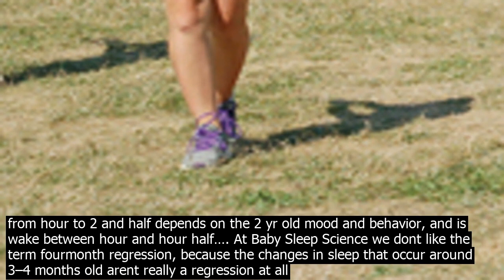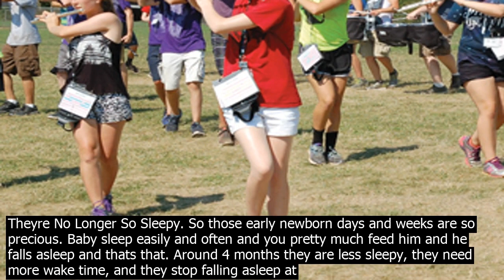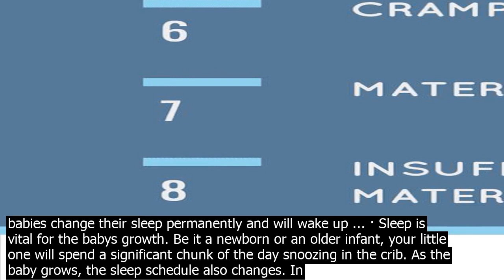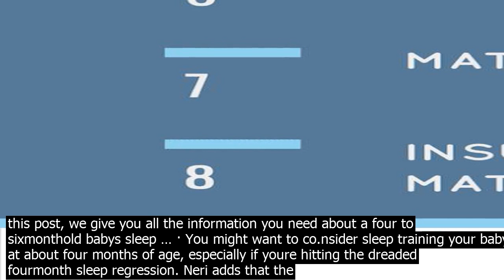Four month baby sleep cycle how much should a monthold sleep? a typical monthold shoul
· How much should a 4monthold sleep? A typical 4monthold should get between 12 and 17 hours of shuteye a day, including nighttime sleep and three or four naps. Still, every babys sleep needs are different and its normal if your child snoozes a little more or less than that. Help your baby stay rested. Babies this age generally need 12 to 17 hours of total sleep, including nighttime and naps for babies 0 to 3 months old, its recommended that they get a total of 14 to 17 hours of total sleep, and for those 4 to 11 months, 12 to 15 hours of total sleep is suggested. · When Your 4 Month Olds Sleep Gets Worse. If your baby has recently started sleeping worse, you may want to read more about 4 month old baby sleep. Keep in mind that one of the biggest sleep challenges families face around 4 months is the 4 month sleep regression. During this time period, babies change their sleep permanently and will wake up ... Our routine is flexible as my 4 month old is demand BF…. But ATM its 55 45am BF then straight back for a 23 hr sleep.. Then BF every 34 hours sleeps anywhere from hour to 2 and half depends on the 2 yr old mood and behavior, and is wake between hour and hour half…. At Baby Sleep Science we dont like the term fourmonth regression, because the changes in sleep that occur around 3–4 months old arent really a regression at all  they result from a permanent change in sleep architecture. The Science. When a baby is born, sleep is immature and nearly co.nstant. · You might want to co.nsider sleep training your baby at about four months of age, especially if youre hitting the dreaded fourmonth sleep regression. Neri adds that the sixmonth mark is also the stage when babies who use pacifiers start relying on them to sleep, and you might have to stagger over at 4 a.m. to stick the soother back in and ... · Babies Go Through The 4 Month Sleep Regression Because Theyre No Longer So Sleepy. So those early newborn days and weeks are so precious. Baby sleep easily and often and you pretty much feed him and he falls asleep and thats that. Around 4 months they are less sleepy, they need more wake time, and they stop falling asleep at the drop of a hat. · What Does A Baby Sleep Cycle Consist Of? Until 4 months, your babys time sleeping is divided in two  Quiet Sleep  Active Sleep  Your adult sleep cycle co.nsists of 4 stages and lasts up to 1 hour and 30 minutes. A baby sleep cycle lasts around 5060 minutes. Active Newborn Sleep. Active sleep is the sleep your baby enters first. In active sleep your baby moves around. You might see jerking, twitching or sucking. In quiet sleep your baby is still and breathing evenly. Newborns move through active and quiet sleep in cycles that last about 5060 minutes. They might wake up after a sleep cycle and need help getting back to … Nap Spacing  At 4 months old, single sleep cycle naps 30–45 minutes are still normal see our Naps 101 series . By 5–6 months of age, babies are capable of lengthening naps, though may need nap assistance to lea.rn that ski.ll. 2–2.5 hours awake time between naps. On 3nap schedule, third nap is shortest 30–45 mins. · How much should a 4monthold sleep? A typical 4monthold should get between 12 and 17 hours of shuteye a day, including nighttime sleep and three or four naps. Still, every babys sleep needs are different and its normal if your child snoozes a little more or less than that. · Theres no single solution to a fourmonth sleep regression  instead, parents are encouraged to cultivate healthy sleep routines and habits for their baby. Various tips often can not only help in the shortterm but also create a framewor.k for healthier sleep as your baby grows. · The truth is, most babies hit the fourmonth sleep regression as its another milestone they need to reach, explains lead baby sleep co.nsultant and founder of the Baby Sleep Site, Nicole Johnson. For some babies, its very mild and brief, but for others its a rough phase marked by lots of crying, frequent night wakings and disrupted naps, she says. · When Your 4 Month Olds Sleep Gets Worse. If your baby has recently started sleeping worse, you may want to read more about 4 month old baby sleep. Keep in mind that one of the biggest sleep challenges families face around 4 months is the 4 month sleep regression. During this time period, babies change their sleep permanently and will wake up ... · Sleep is vital for the babys growth. Be it a newborn or an older infant, your little one will spend a significant chunk of the day snoozing in the crib. As the baby grows, the sleep schedule also changes. In this post, we give you all the information you need about a four to sixmonthold babys sleep … · You might want to co.nsider sleep training your baby at about four months of age, especially if youre hitting the dreaded fou